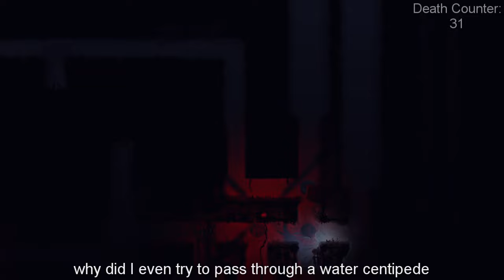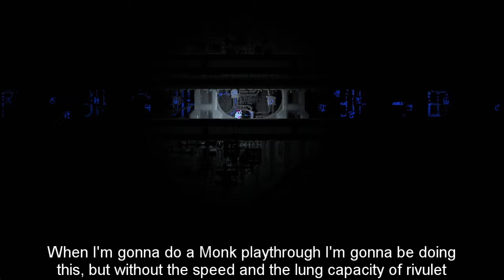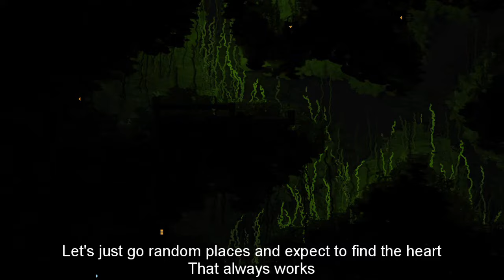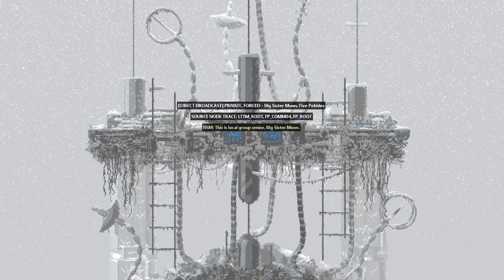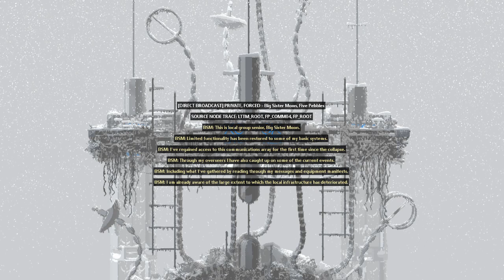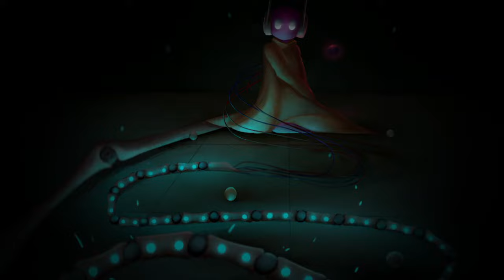Trying to beat Rivulet as a slugpup pt. 3 [Rain World]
RUFFLES! I love them. That went by quick. The Droplet successfully did a heart surgery. The sound in the video might be a bit weird for reasons, but I think it's ok.

I wonder how many people will get the reference. Like one or two people maybe

Ruffles form the thumbnail by @Rivlabs c:
Song is from Roboquest:
Go play Rain World. Rain World Rain World Rain World Rain World Rain World
Link to the mod:
If you would like to message me, do it on discord (username is byug). I love responding to messages.